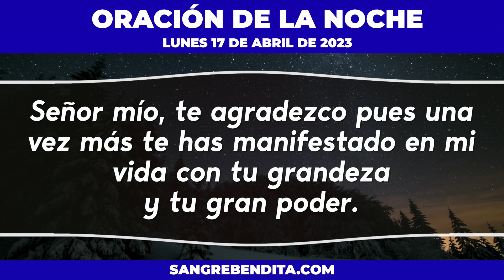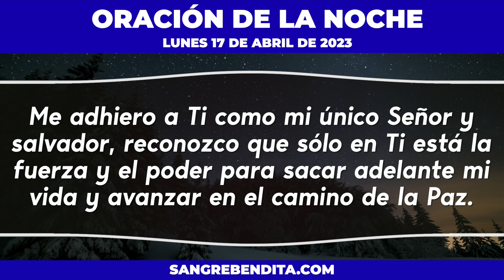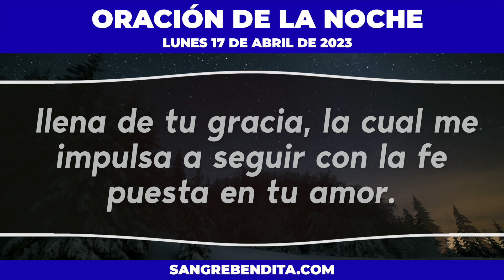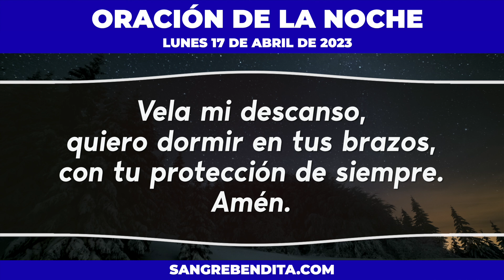🌓 Oracion de la Noche de hoy Lunes 17 de Abril del 2023 😴 Oración Católica ✝️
Oración de la Noche del día Lunes 17 de Abril de 2023

Dios te bendiga infinitamente mucho.

Únete a nuestro grupo de Whatsapp donde recibirás todos los días esta y otras oraciones católicas